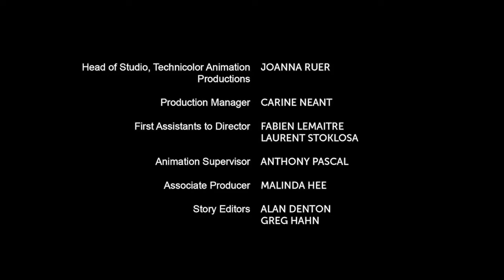Sonic Boom || "Eggman's brother" || Episode 24 || Season 2